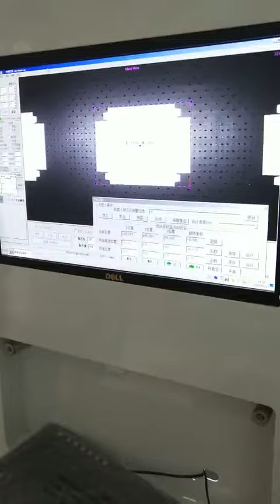HM-500Z box forming machine with yamaha robot line. Felxible line for all kinds of rigid boxes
automaticrigidboxmachine rigidboxmakingmachine boxformingmachine boxwrappingmachine HM-500Z box forming machine with yamaha robot line. Felxible line for all kinds of rigid boxes